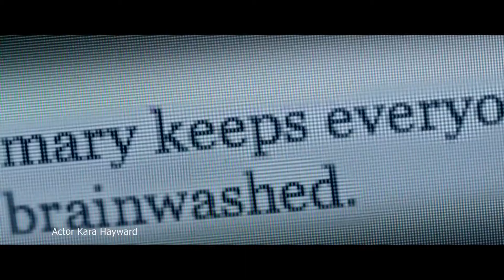Screenwriter Marilyn Fu on The Sisterhood of Night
TaiwaneseAmerican.org's Ho Chie Tsai chats with screenwriter Marilyn Fu about her new film, "The Sisterhood of Night." Inspired by Steven Millhauser's short story of the same name, "The Sisterhood of Night" tells the story of a group of teenage girls who have formed their own secret society and meets in the forest after dark. When word leaks out in their small-town high school through gossip chains and social media, suspicion arises about their activities, but the girls refuse to explain themselves after having taken a vow of silence. The ensuing investigation and media coverage turns ugly, but the question remains: Who is innocent and who is guilty?

Ho Chie and Marilyn chat about diversity in casting and this opportunity to write in a character storyline that includes three generations of a Taiwanese American family inspired by her own.

The film will soon be released in theaters nationwide and on VOD starting April 10, 2015.